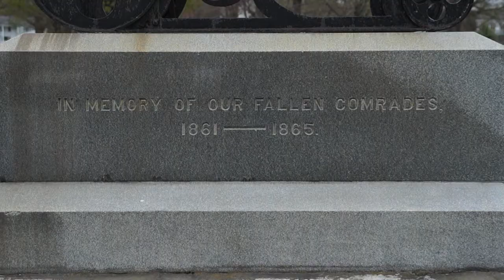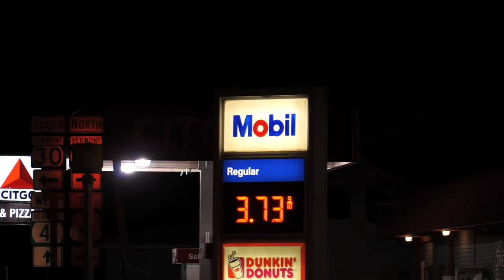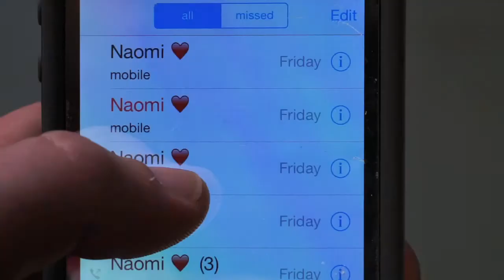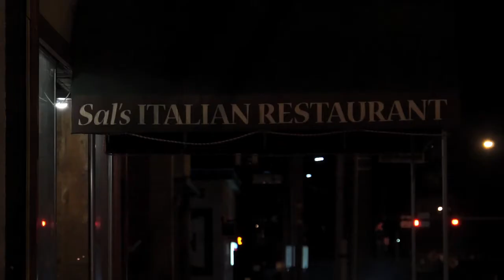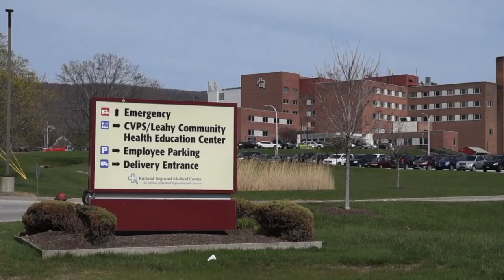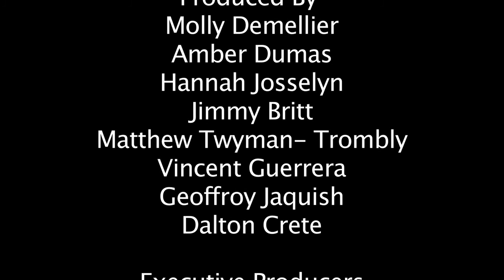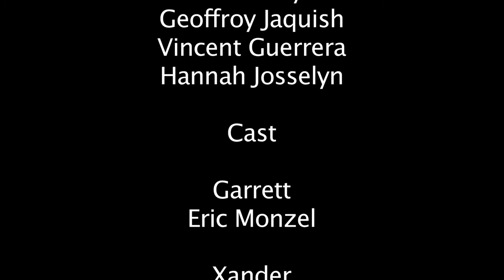The Worst of Times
A project of the Castleton Screen Drama Workshop